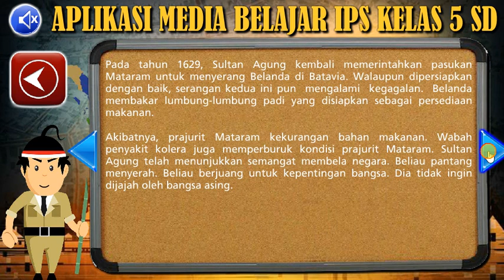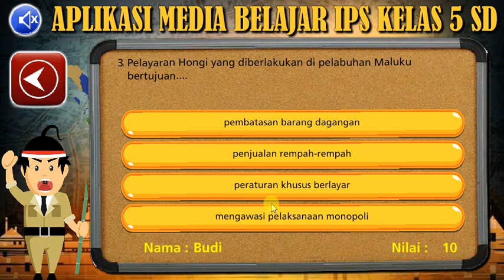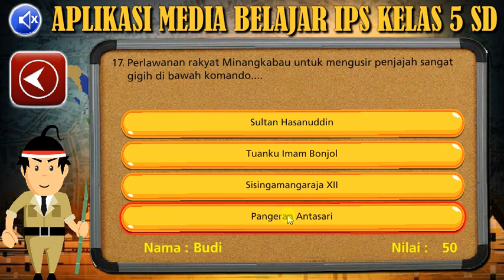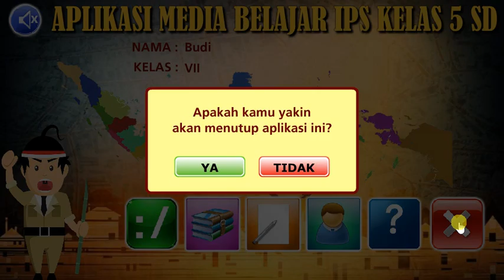Aplikasi Media Pembelajaran Android IPS Perjuangan Rakyat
- CD Pembelajaran
- Kuis Interaktif
- Game Edukasi
- Animasi
- Simulasi
- Presentasi
untuk Windows/Flash/Android